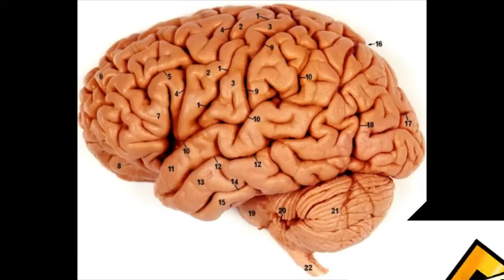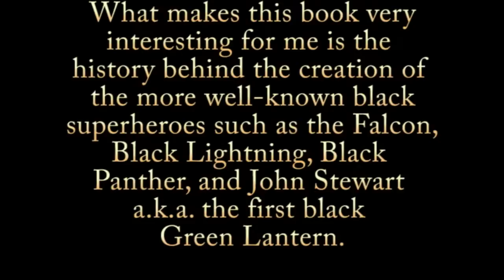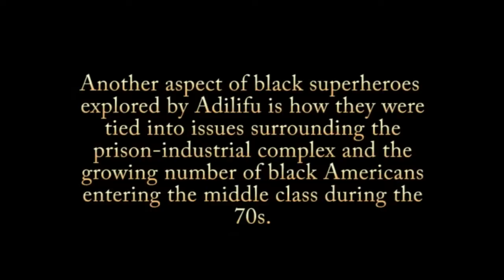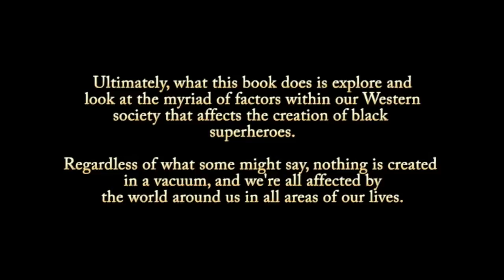Brain Food - Episode 26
In this episode, I am waylaid by a sore throat an unable to talk! Whatever shall I do!? For starters, I crank up the music and review Super Black, by Adilifu Nama!